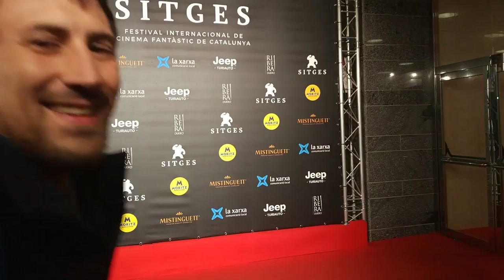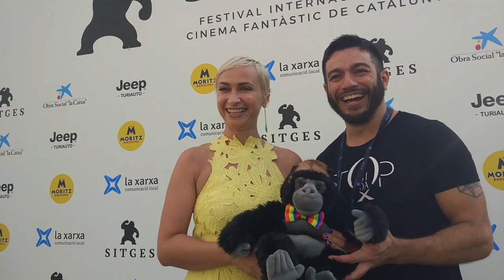Último día de Sitges, Maratones, el Queer Kong y mucho más [VBLOG 10 Sitges]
Bueno peña, esto se acabó. Ha sido una experiencia única ser vuestros ojos y he disfrutado como un niño pequeño enseñandoos y condando que estaba pasando en el Festival de Sitges. Espero que para vosotros fuese una experiencia divertida y que os gustase